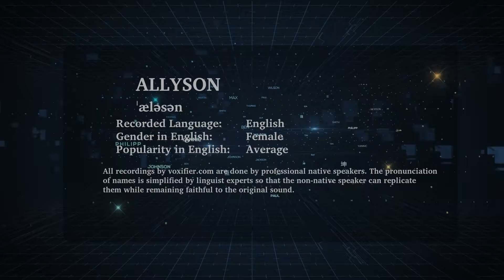How to Pronunce Allyson in English - Voxifier.com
This is the English pronunciation, gender, and phonetics recording of the name Allyson. The same name may exist in other languages with different pronunciations.